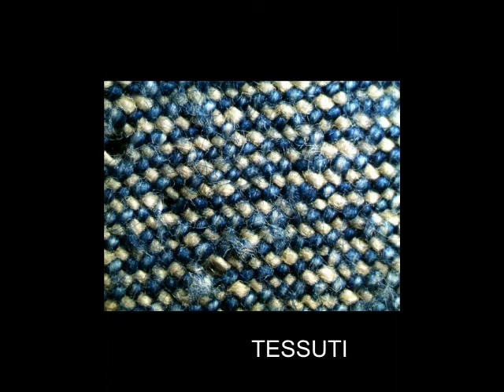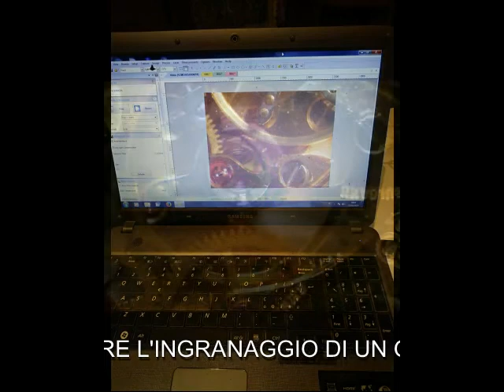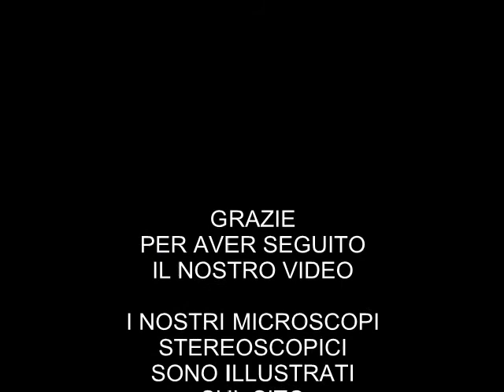Microscopio stereoscopico trinoculare con luce. Ottimo strumento per osservazioni di precisione.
Microscopio stereoscopico trinoculare con luce. Ottimo strumento per minerali, fossili, elettronica, scienze naturali, restauro e lavori di precisione. Trova ampio impiego nel controllo di qualità.